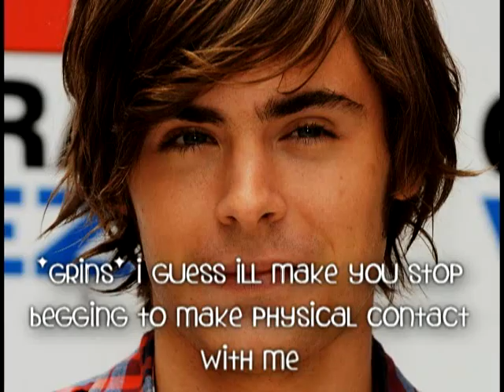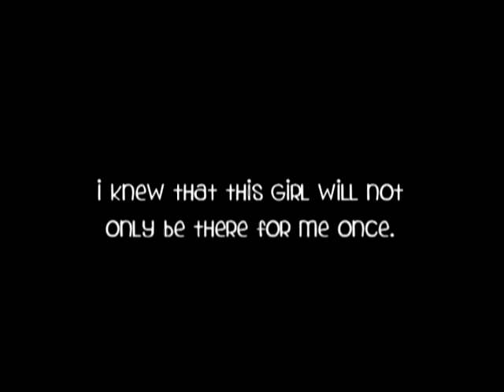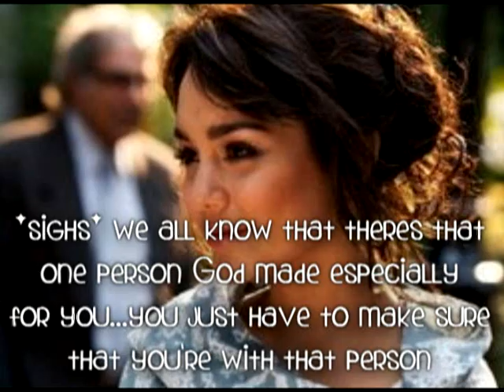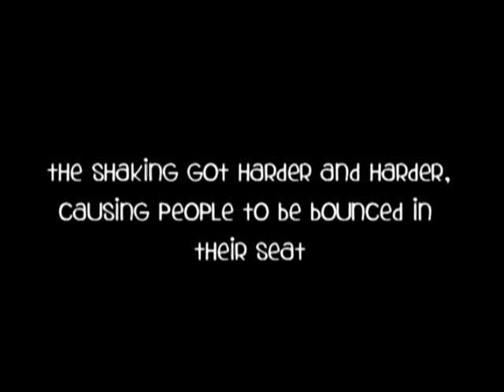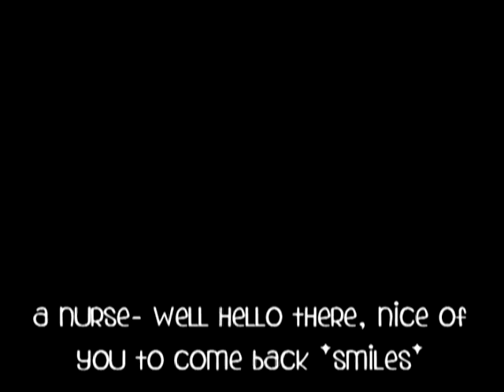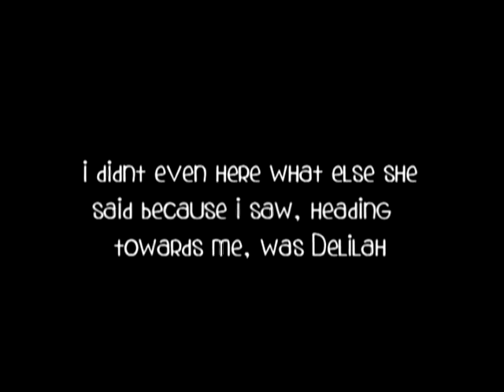Morning Sun 2; "You are a God"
sorry for the waitt! but here yaa go.
its getting better aint it? i hope sooo!
xx